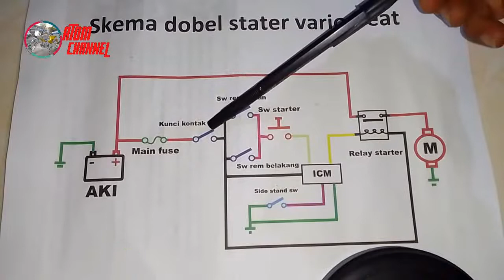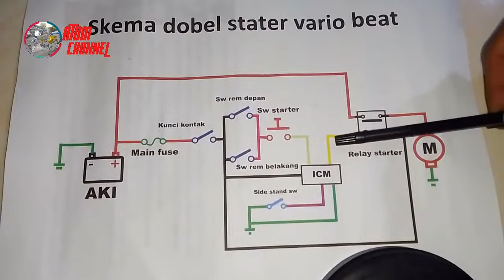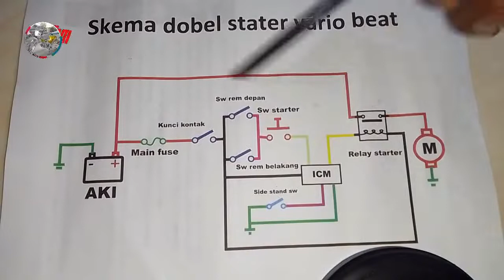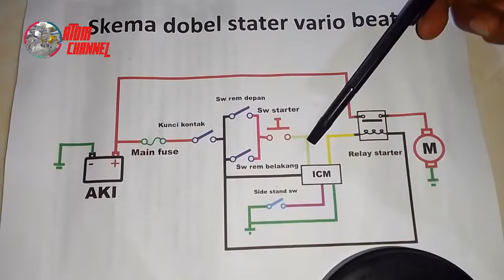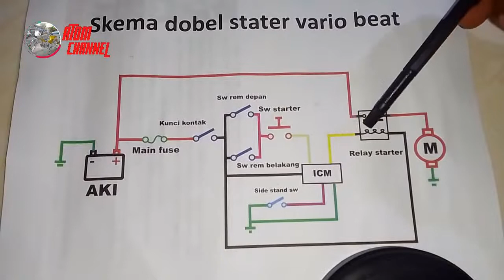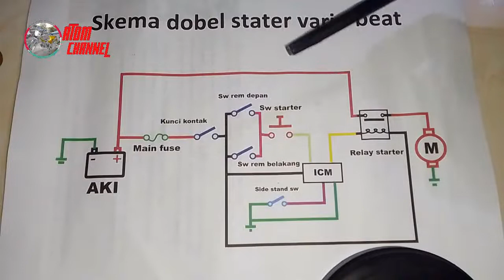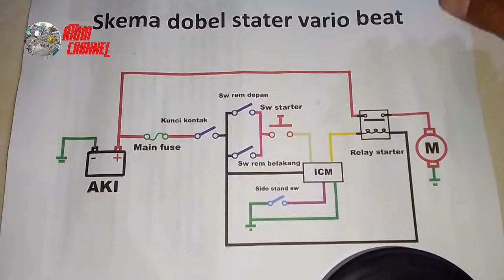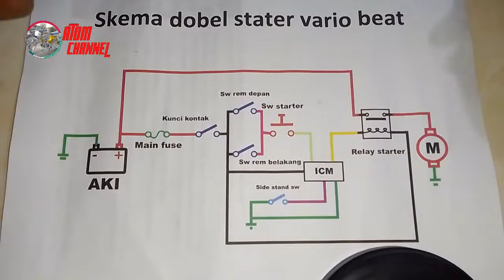efek merubah jalur stater vario beat 110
efek merubah jalur kabel stater vario beat karbu lama injexi 110 atao vario techno 110 smg bermanfaat trimakasi

skema stater vario atao beat karbu atao injexi 110

JANGAN LUPA
smg jadi amal jariah buat kita semua aminnn.